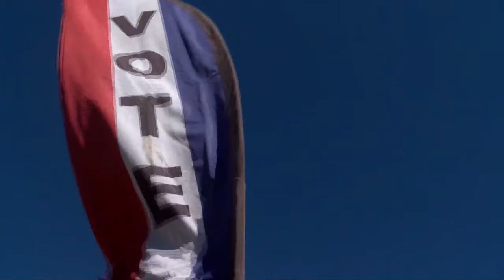Sen. Ted Cruz stops in Abilene on 53-city-bus tour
As the countdown to election day continues to tick, Senator Ted Cruz and his democratic opponent Collin Allred are on the move across Texas working to gain the trust of undecided voters.

Sen. Cruz stopped in Abilene Friday on his 53-city bus tour while Allred campaigned in Austin.